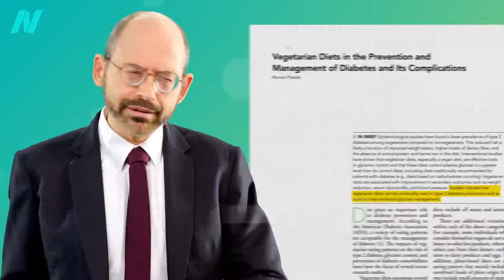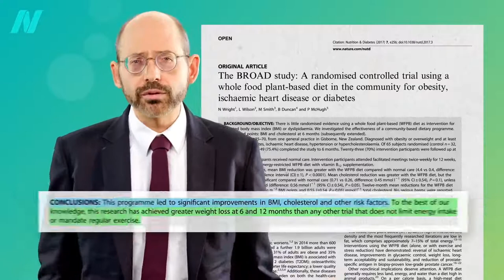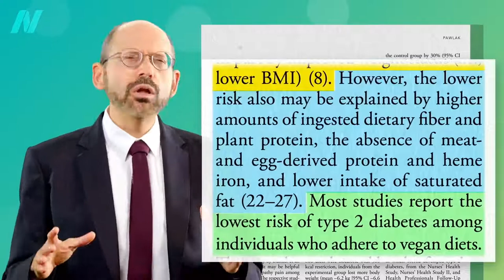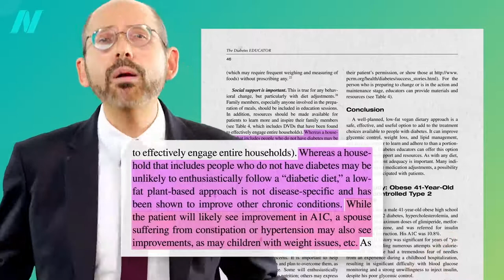Weight Loss and Disease Prevention | Best weight Loss and Diets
Take out the stress of your next diet or weight loss routine, Click on these following links that i have found , below are some great diet plans and weight loss products that will help you achieve the body shape that you want in time for next summers holidays.

Looking for ways to make some cash from home pc or from your phone? Click Below!